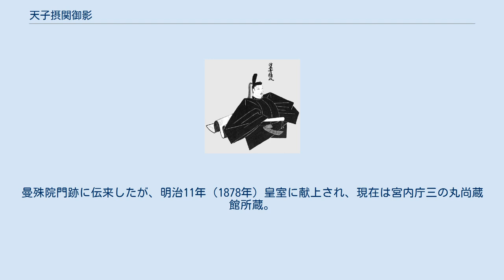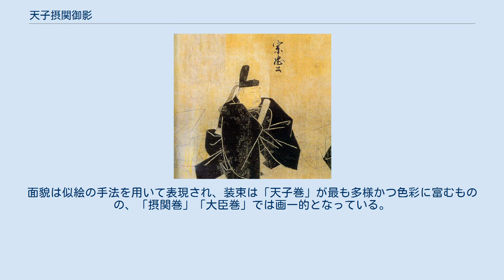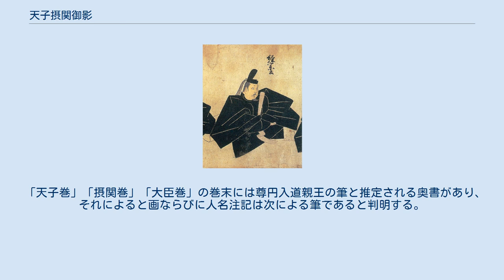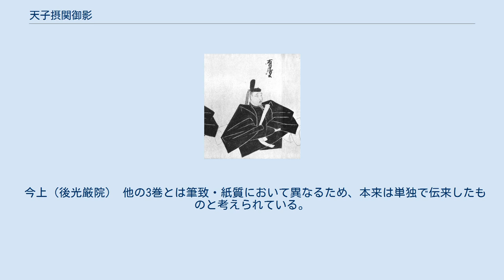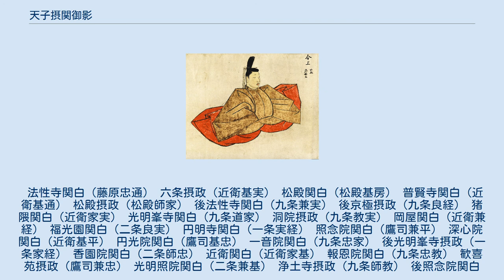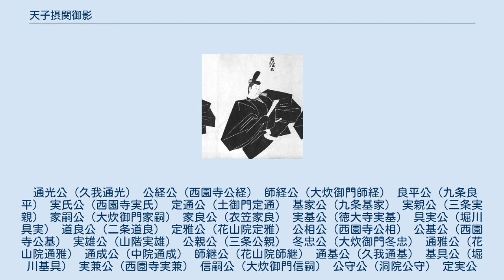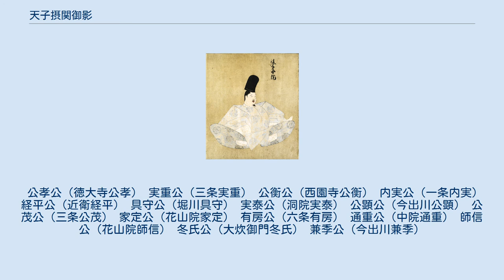天子摂関御影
後白河院（天子巻より） 天子摂関御影（てんしせっかんみえい）は、平安時代後期から鎌倉時代に及ぶ天皇・摂関・大臣計131名の肖像を描き連ねた画巻（絵巻）。
似絵の主要作品の1つ。
曼殊院門跡に伝来したが、明治11年（1878年）皇室に献上され、現在は宮内庁三の丸尚蔵館所蔵。
全4巻。
各巻ともに紙本着色で、縦幅は約29cm。
天皇摂関大臣影（てんのうせっかんだいじんえい）とも。
 「天子巻」「天子巻別巻」「摂関巻」「大臣巻」の4巻から成る。
「天子巻」は鳥羽院から後醍醐院までの20人、「天子巻別巻」は後光厳院の1人のみ、「摂関巻」は藤原忠通から鷹司冬教までの30人、「大臣巻」は藤原家忠から今出川兼季までの80人を描き、若干の欠があるも、凡そ200年に亘る天皇・摂関・大臣の肖像を網羅している。
4巻ともに像主はみな盛装端座して、巻首の1人がやや右向き（「天子巻別巻」のみ左向き）の他、2人目以下がこれに対するごとく左向きで描かれ、各人の左肩上には墨書で名を入れている。
背景や詞書はない。
面貌は似絵の手法を用いて表現され、装束は「天子巻」が最も多様かつ色彩に富むものの、「摂関巻」「大臣巻」では画一的となっている。
像主が明記されていることから、他作品との比較基準となる作品であり、かつ肖像画を絵画史料として分析・利用する上でも恰好の材料である。
 主な図版としては、書陵部から出された複製本の他、『新修日本絵巻物全集26』・『続日本絵巻大成18』・『続日本の絵巻12』などの刊行本がある。
 「天子巻」「摂関巻」「大臣巻」の巻末には尊円入道親王の筆と推定される奥書があり、それによると画ならびに人名注記は次による筆であると判明する。
 為信や豪信は似絵の技能を代々継承した隆信派（祖は藤原隆信）に属する絵師であるが、それ故に家には人物を描いた粉本が大量に蓄積されていたと推定され、これらを集大成した作品である本図巻は似絵の中でも写本的な性格が強いものである。
もっとも為信が早く没している（1316年以前）ことからして段階的に描き継ぎを経たと考えられ、全3巻の最終成立は貞和4年（1348年）から同6年（1350年）1月の間とみられている（後光厳院を描いた「別巻」はこれ以降の成立だが、その作者は不詳）。
 崇徳院 後宇多院 在位順に配列されている。
括弧内は各天皇の装束。
 鳥羽院（法体） 崇徳院（冠直衣） 後白河院（法体） 二条院（御引直衣） 高倉院（束帯） 後鳥羽院（烏帽子直衣） 土御門院（冠直衣） 順徳院（冠直衣） 後高倉院（法体）- 即位はしていないが、後堀河院の父として太上天皇号を贈られ（尊称天皇）、院政を敷いた。
 後堀河院（冠直衣） 四条院（御引直衣） 後嵯峨院（烏帽子直衣） 後深草院（烏帽子直衣） 亀山院（烏帽子直衣） 後宇多院（烏帽子直衣） 伏見院（冠直衣） 後伏見院（冠直衣） 後二条院（束帯） 花園院（冠直衣） 後醍醐院（束帯） 近衛院を欠く理由は判然としない。
六条院と安徳天皇はともに幼年で践祚し、元服前に崩御したため、肖像が残されなかった可能性がある。
 今上（後光厳院） 他の3巻とは筆致・紙質において異なるため、本来は単独で伝来したものと考えられている。
 松殿関白（松殿基房） 福光園関白（二条良実） 浄土寺摂政（九条師教） 摂政または関白の就任順に配列されており、装束は全て束帯である。
 法性寺関白（藤原忠通） 六条摂政（近衛基実） 松殿関白（松殿基房） 普賢寺関白（近衛基通） 松殿摂政（松殿師家） 後法性寺関白（九条兼実） 後京極摂政（九条良経） 猪隈関白（近衛家実） 光明峯寺関白（九条道家） 洞院摂政（九条教実） 岡屋関白（近衛兼経） 福光園関白（二条良実） 円明寺関白（一条実経） 照念院関白（鷹司兼平） 深心院関白（近衛基平） 円光院関白（鷹司基忠） 一音院関白（九条忠家） 後光明峯寺摂政（一条家経） 香園院関白（二条師忠） 近衛関白（近衛家基） 報恩院関白（九条忠教） 歓喜苑摂政（鷹司兼忠） 光明照院関白（二条兼基） 浄土寺摂政（九条師教） 後照念院関白（鷹司冬平） 岡本関白（近衛家平） 後光明照院関白（二条道平） 芬陀利華院関白（一条内経） 後一音院関白（九条房実） 後円光院関白（鷹司冬教） 宗忠公（藤原宗忠） 経宗公（藤原経宗） 清盛公（平清盛） 通親公（源通親） 公経公（西園寺公経） 通雅公（花山院通雅） 有房公（六条有房） いずれかの大臣（内大臣・右大臣・左大臣・太政大臣）への初就任順に配列...